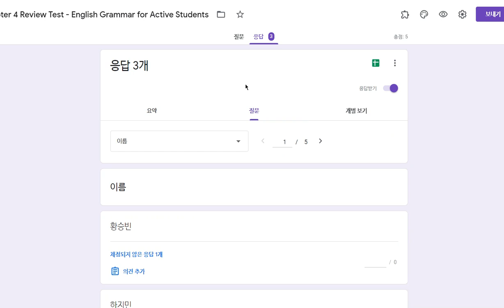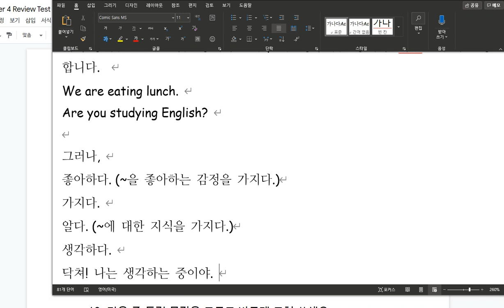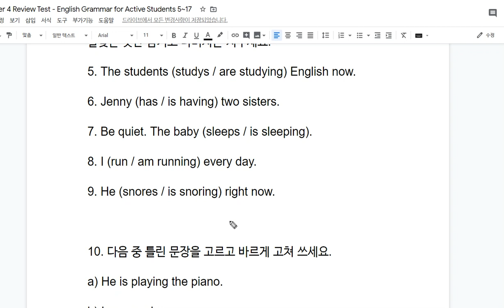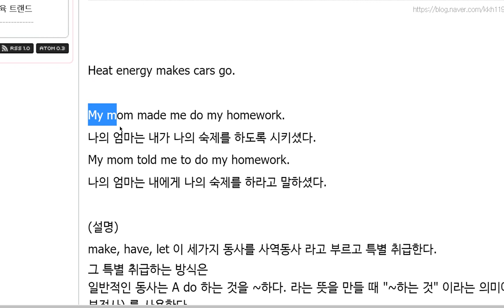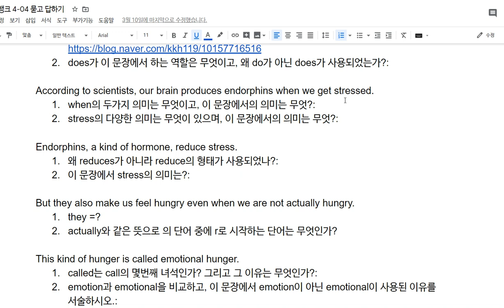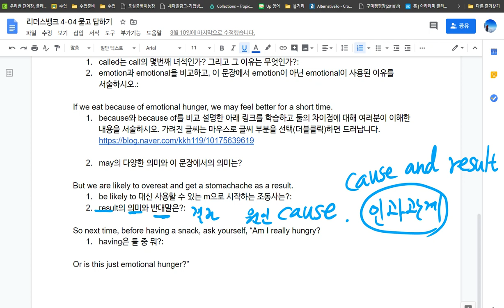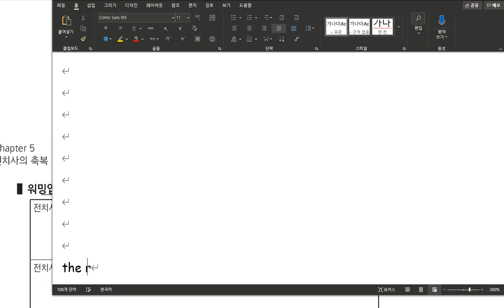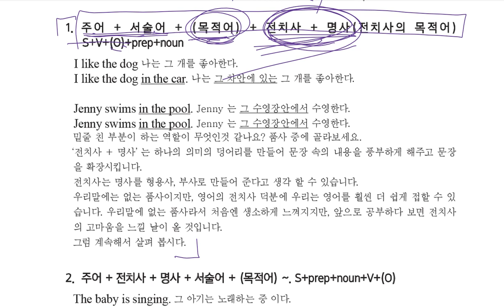중1 수업내용 2020 03 24